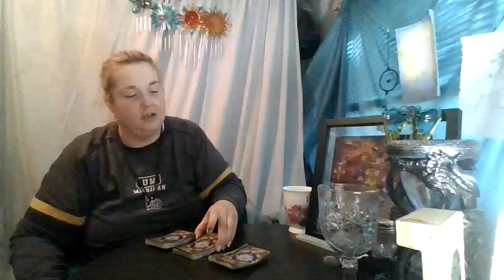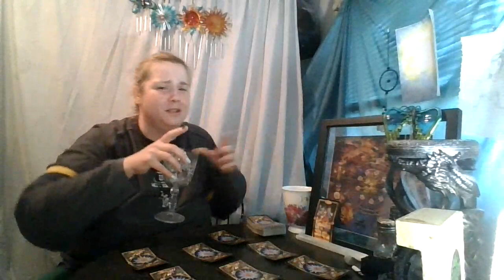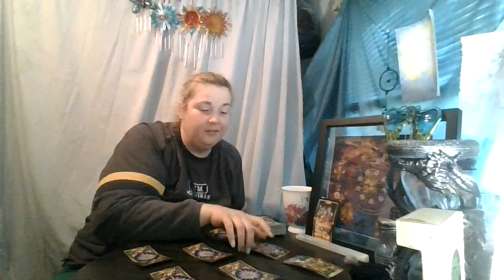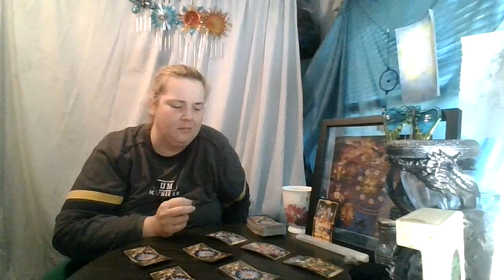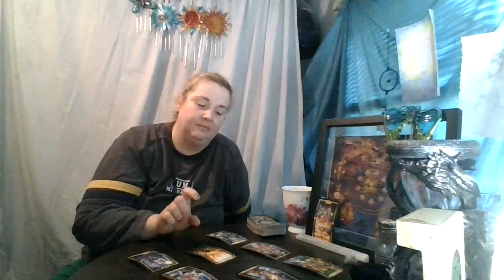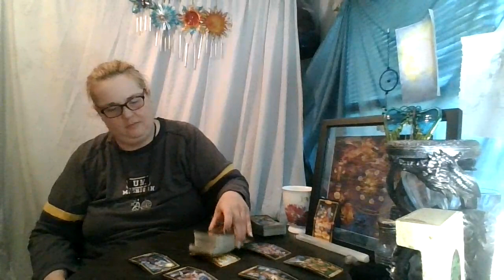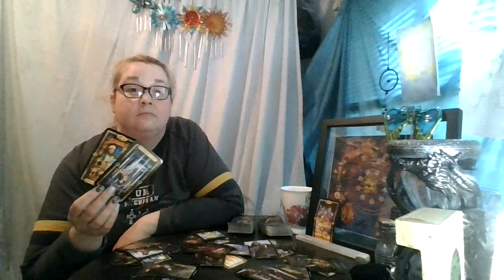Pisces 1st 1/2 of June: Just exit the tower....